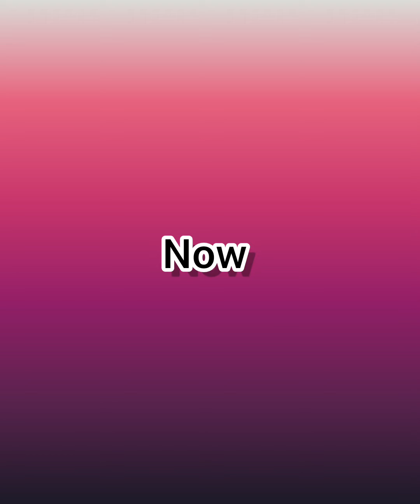A new video is here!! watch now👆